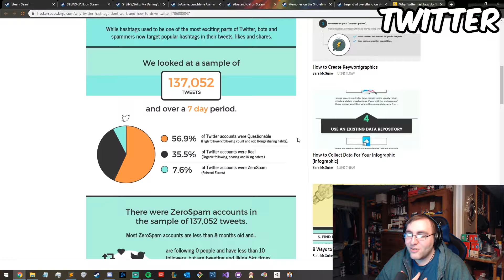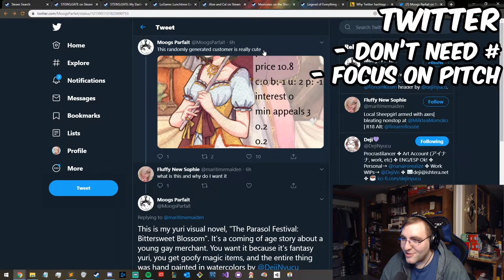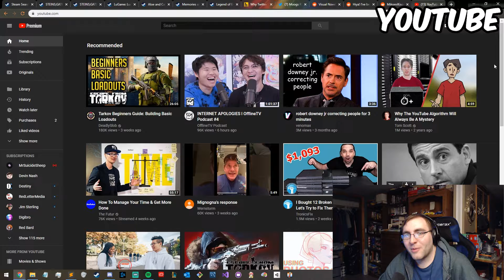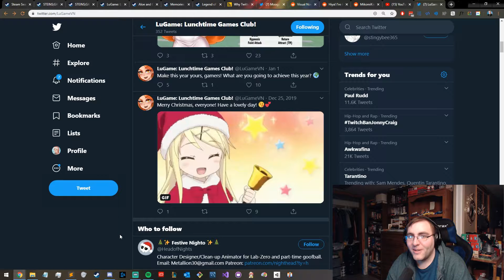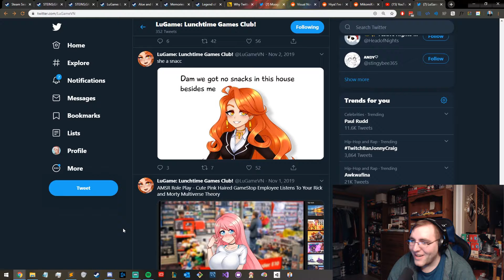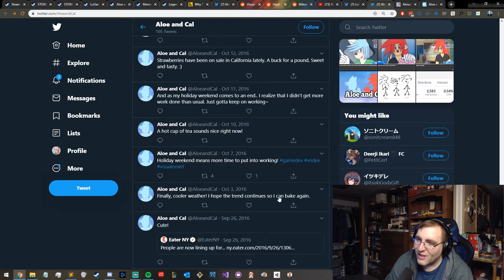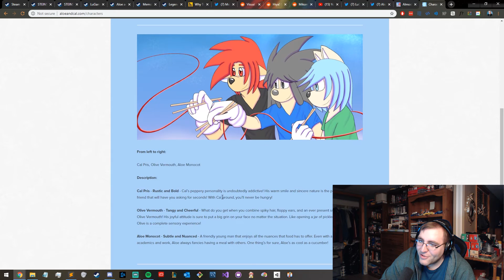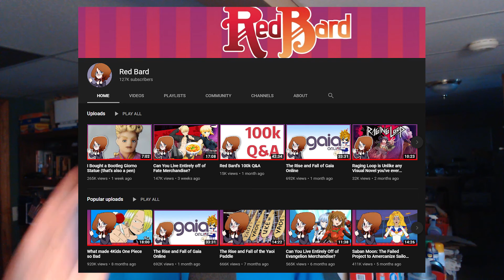How to MARKET a Visual Novel - Social Media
Visual novels can be hard to sell on Steam, so how do you get people interested in your game? Let's talk about marketing through the lens of visual novels.

This was originally going to be one whole video but it ended up being about an hour and a half long so I split it into three parts. This final part covers your social media presence.